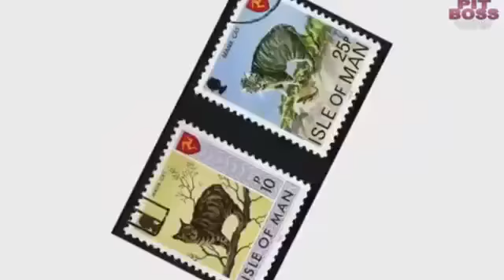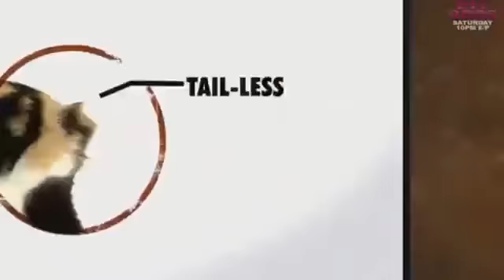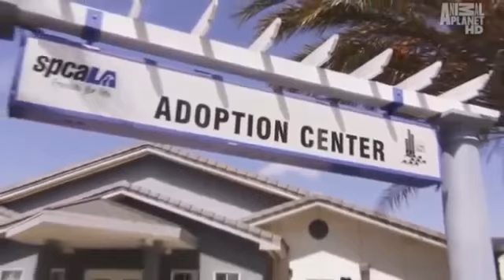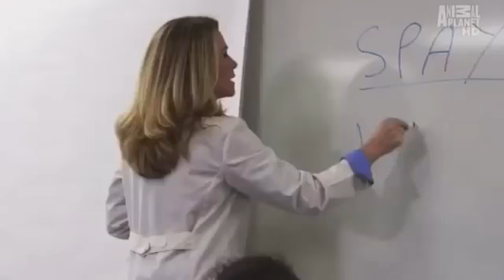Мэнкс 101kote.ru Manx 101cats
Описание мэнкса, история происхождения, фото, характер и уход за кошкой.